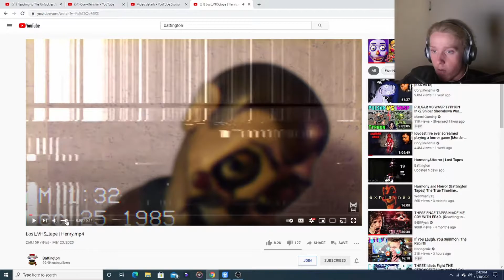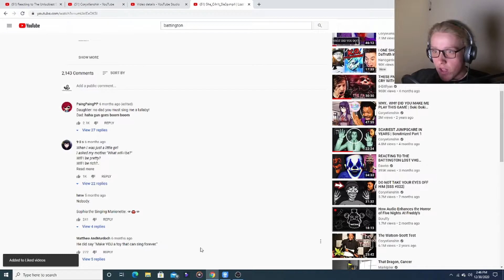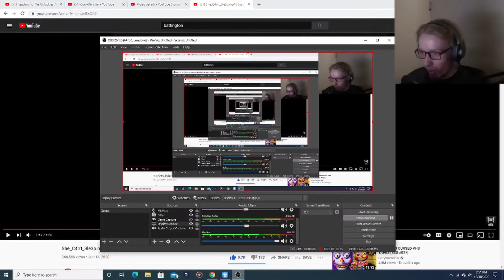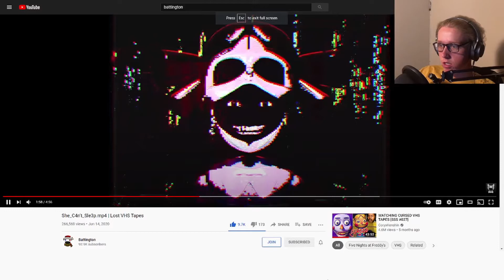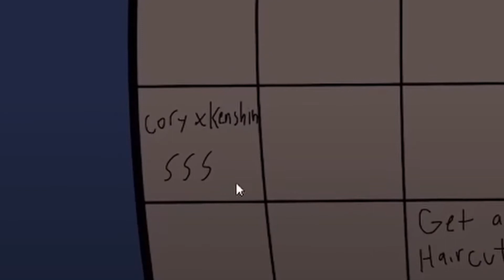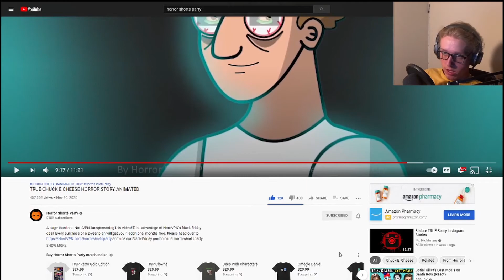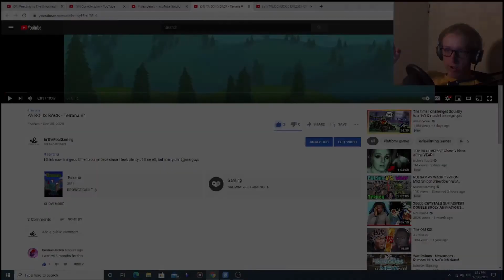If I had a penny for every time I paused the video - 2 horror videos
Long video with plenty of pointless talk